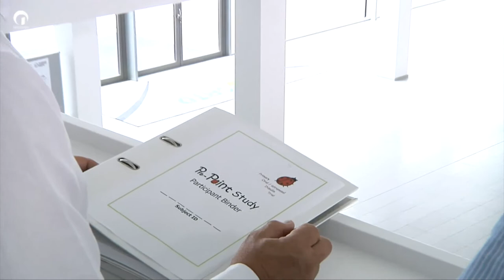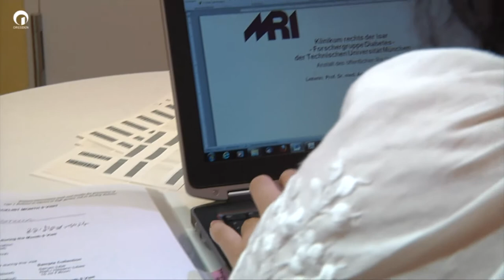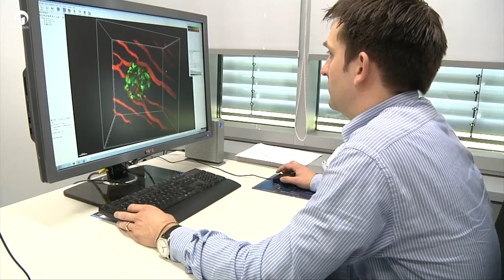Ist Diabetes heilbar?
Wer Diabetes Typ I hat, muss täglich den Blutzucker überwachen und sich Insulin spritzen. Diese Stoffwechselerkrankung gehört in Deutschland zu den häufigsten bei Kindern und bricht oft schon im Alter von zwei Jahren aus. Dann zerstört das Immunsystem die Zellen in der Bauchspeicheldrüse, die für die Insulinproduktion verantwortlich sind, die sogenannten Langerhansschen Inseln. Heilbar ist Diabetes Mellitus Typ I noch nicht. Forscher am Zentrum für Regenerative Therapien Dresden, kurz CRTD, untersuchen, wie der Ausbruch der Krankheit verzögert oder ganz aufgehalten werden kann.

Im Rahmen einer internationalen Studie sind sie dabei mit vielen weiteren Experten vernetzt. Am Institut für Diabetesforschung am Helmholtz-Zentrum München werden die Kinder, die an der sogenannten Pre-Point Studie teilnehmen, regelmäßig untersucht. Sie tragen ein hohes Risiko für Diabetes in sich, das Immunsystem hat aber noch keine Antikörper gegen die Insulin produzierenden Zellen gebildet.